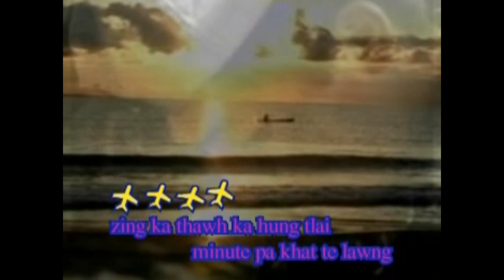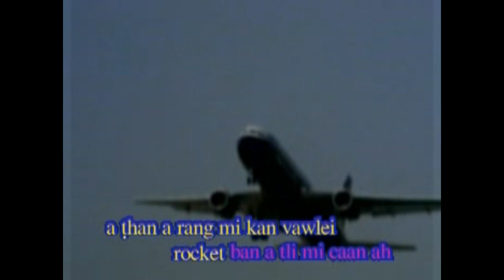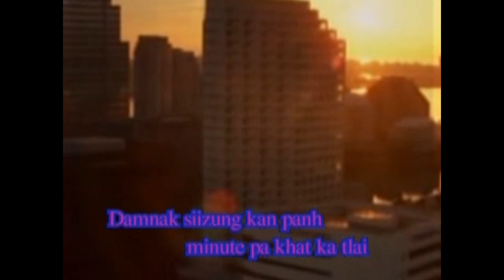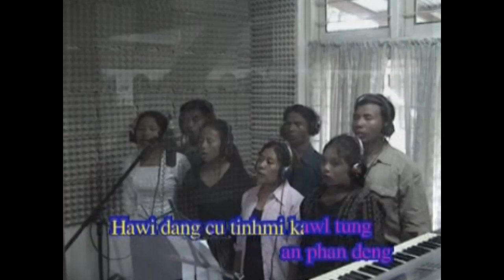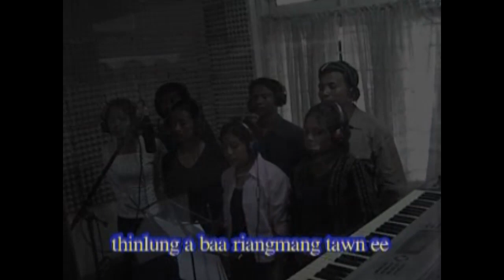07. Minute Pakhat Tlai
A Mi Thiang Lennak  Lairam I